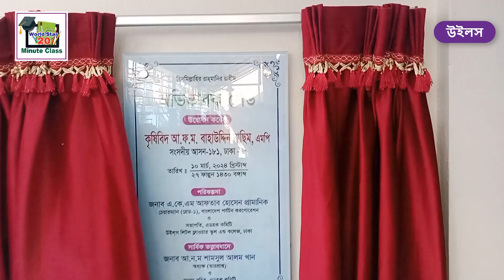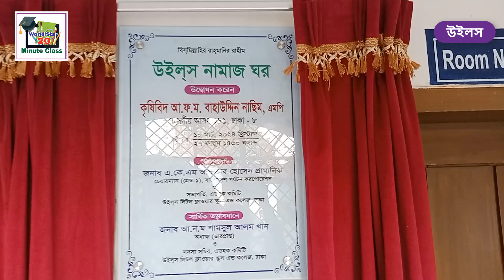উইলসে গার্ডিয়ান সেড ও নামাজঘরের উদ্বোধন II Inauguration of Guardian Sed and Namazgarh in Willes II